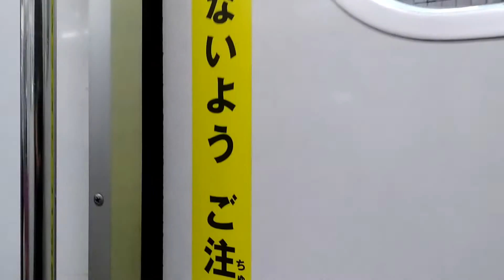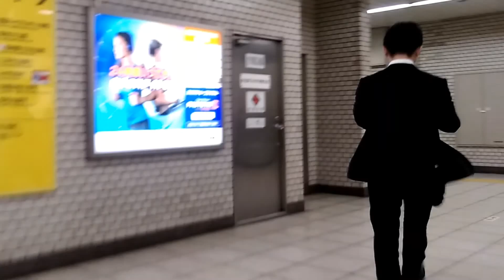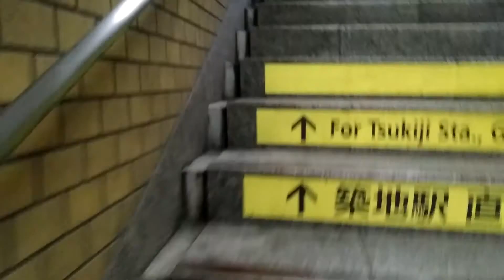【乗換えルート】東京メトロ有楽町線新富町駅から東京メトロ日比谷線築地駅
[Transfer route] From Tokyo Metro Yurakucho Line Shintomicho Station to Tokyo Metro Hibiya Line Tsukiji Station
有楽町線新富町駅和光市方面ホームから日比谷線築地駅北千住方面ホーム改札前まで乗換え
築地駅へは出口4から出ると最短です。